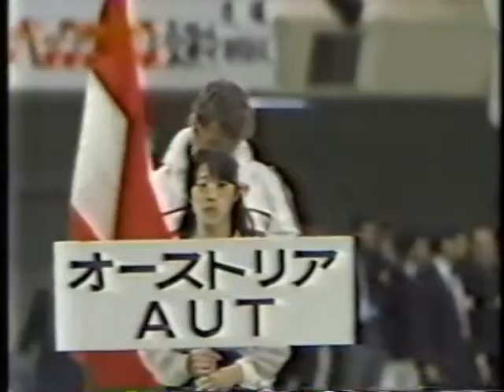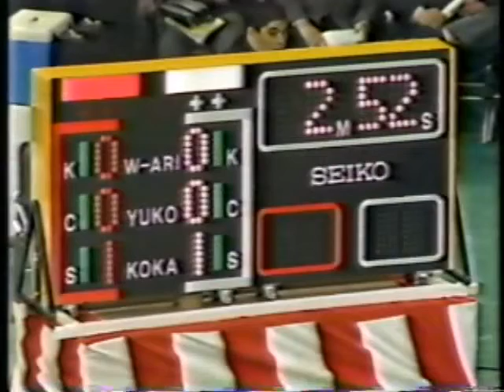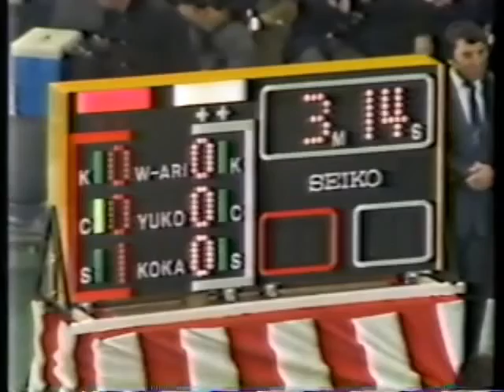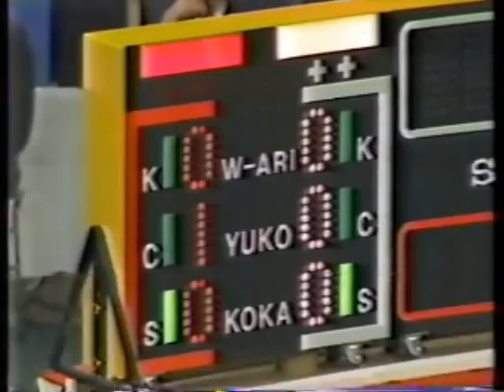1986 正力杯国際学生柔道大会第１日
押し入れに眠っていた古いビデオにて
画質劣化、中途終了などが
お見苦しい部分がございます